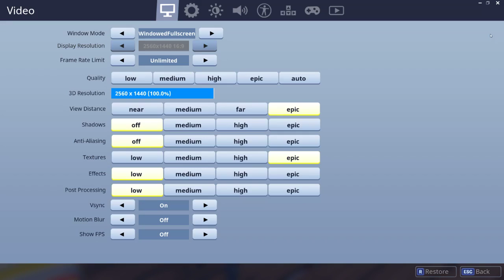Fortnite Battle Royale - SEASON 4 BEGINS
I have partnered up with Humble Bundle. So join their monthly game subscription for $12 a month. This month is Kerbal Space Program, Dead Rising 4, and RUINER.

PC SPECS:
27" Samsung 1920x1080 Monitor.
Windows 10
16GB RAM
2TB HDD